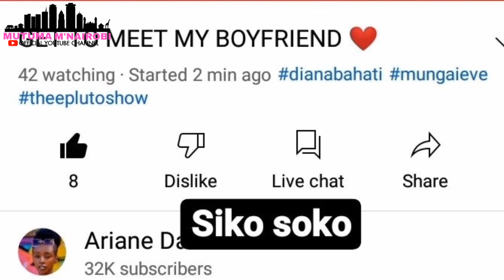GODDY HUNCH EX-GIRLFRIEND ARIANE DASHIAN FINALLY INTRODUCES HER NEW BOYFRIEND 😍 LOVE WINS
Goddy Hunch ex-girlfriend has finally introduced her new boyfriend.

Keep it right here  more trending news across the world.